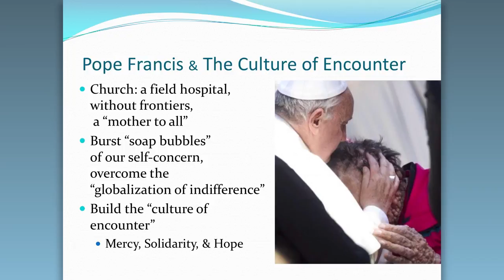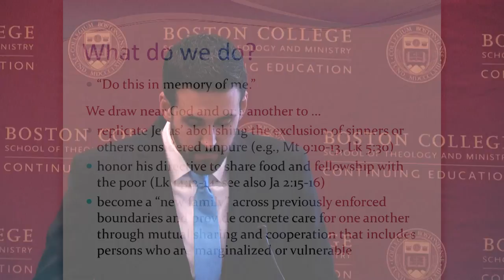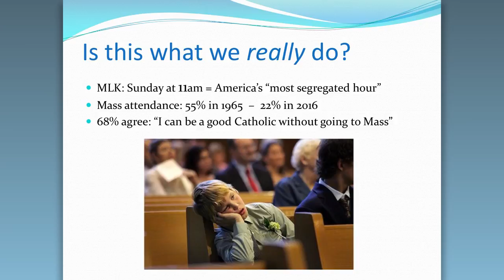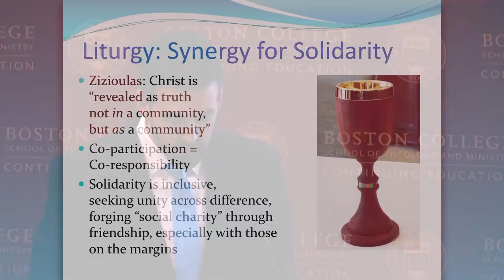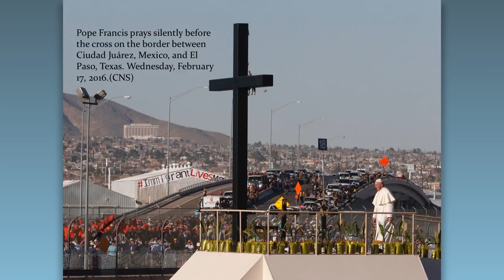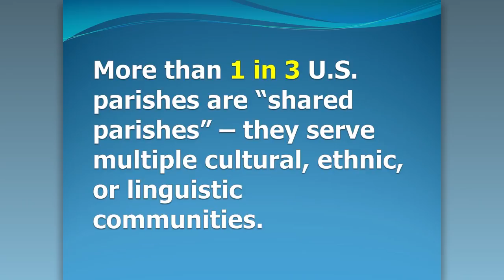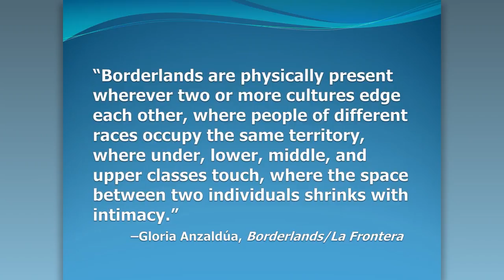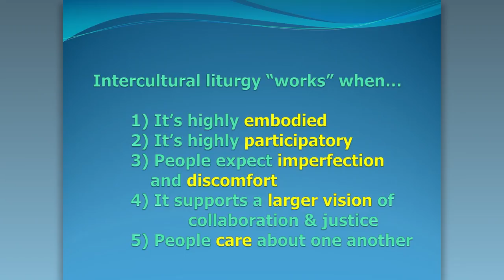Liturgy and Solidarity - Beyond Frontiers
Presenters:  Marcus Mescher and Susan Reynolds

LECTURE

Pope Francis has been calling for the Church to go to the frontiers to accompany those on the margins with mercy, solidarity, and hope.  This joint presentation explores the chief obstacles to overcome and opportunities to embrace in order for liturgy to share in this vision of the Church to be more of a “field hospital” than a laboratory in loving God and neighbor.  Mescher traces the historical roots of liturgy as a radically inclusive experience of table-fellowship to serve as an imaginative framework to heal the divisions that mark the Body of Christ today.  Reynolds explores how liturgy can help to form community in parishes characterized by cultural and racial diversity.

Marcus Mescher is assistant professor of Christian Ethics, Xavier University, and Susan Reynolds, Ph.D. is a candidate in Theology and Education at Boston College STM and adjunct faculty in Theology at Belmont Abbey College.